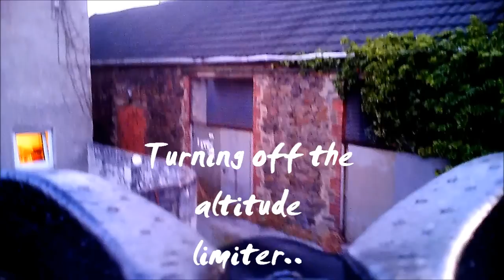AR Drone with onboard 808 #11 HD Cam. Crash Inc.©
Parrot AR Drone filght, using an on board DVK 808 #11 keychain cam. Filmed at 21:45 the cam is very good in low light, it's a shame the pilot isn't so good!
Thanks guys and girls.